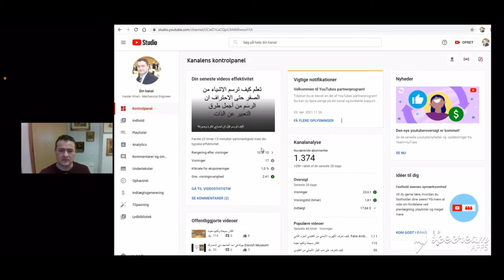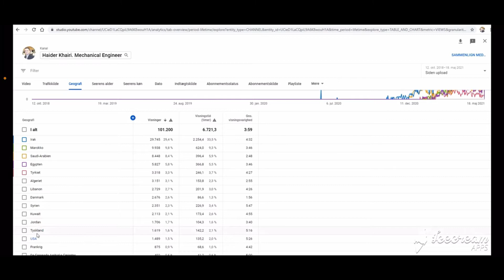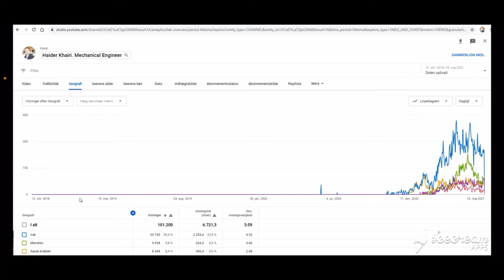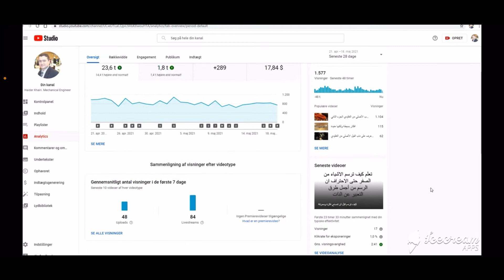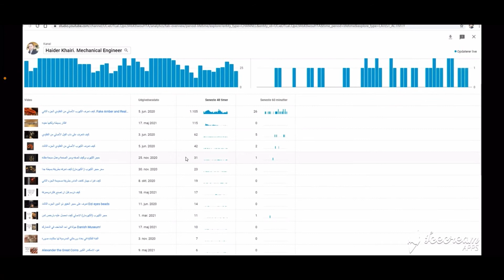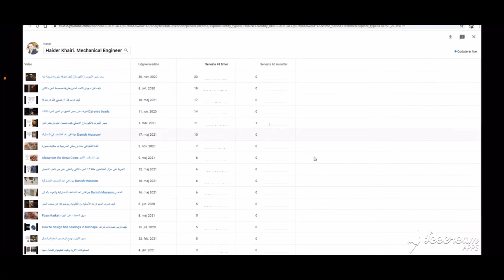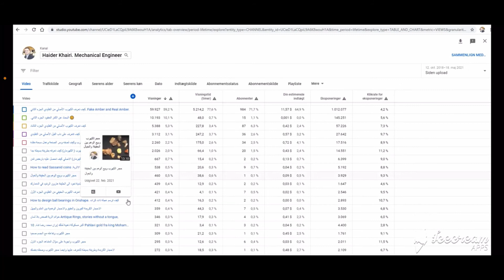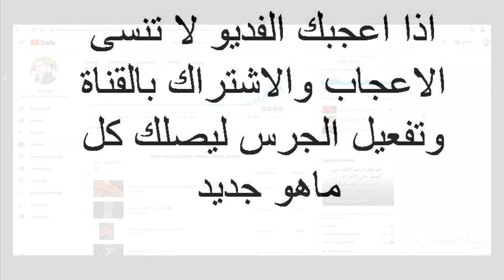مشاهديني الاعزاء اكثر من ٣٠ دولة حول العالم